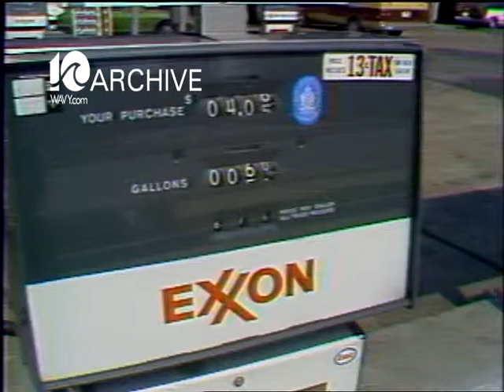WAVY Archive: 1979 Gasoline Price Hike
A look back at in the WAVY 1979 archives